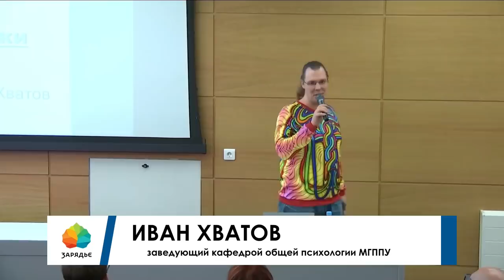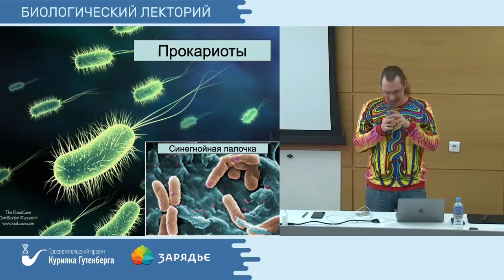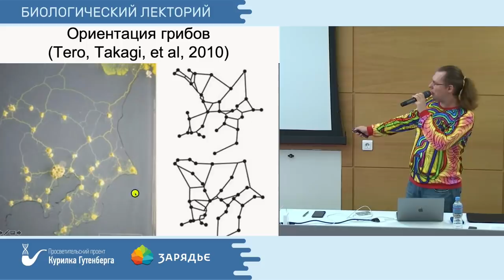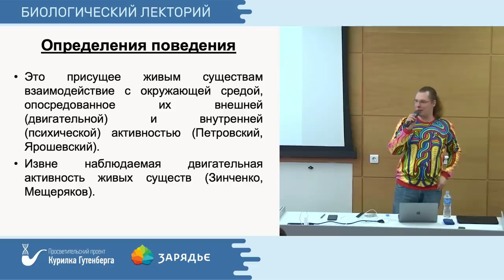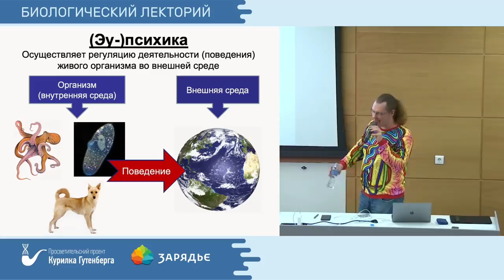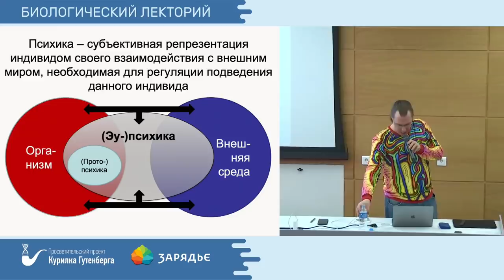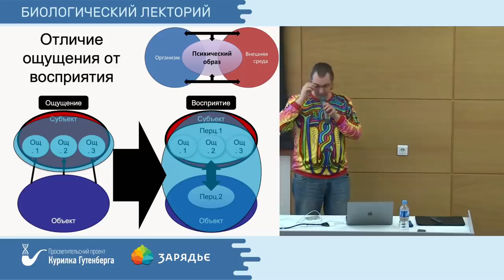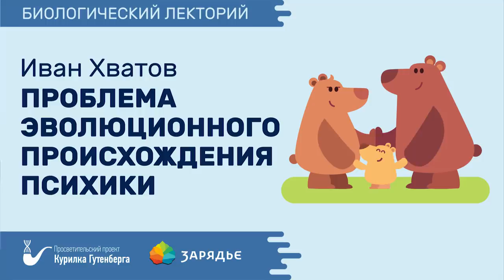Биолекторий | Проблема эволюционного происхождения психики – Иван Хватов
Тема: "Проблема эволюционного происхождения психики"

В науке превалирует представление, согласно которому обладателями психики, как субъективной репрезентации объективной реальности, являются представители царства животных. Этого мнения имплицитно придерживаются и большинство обывателей. В настоящее время психологи не слоняются к разработке проблемы о происхождении психики, т.к. читают еще решенной. С другой стороны, многие биологи (ботаники, микологи, микробиологи) высказывают аргументы в пользу того, что многие психические феномены (мышление, память, перцепция, принятие решений, и т.д.) или их аналоги имеются у представителей других царств: растений, грибов, бактерий и др. Тем самым вопрос о эволюционного происхождения психики обретает новую актуальность.

Лектор: Хватов Иван Александрович — эволюционный психолог, кандидат психологических наук, заведующий кафедрой общей психологии МГППУ, заведующий лабораторией биопсихологических исследований Московского института психоанализа.